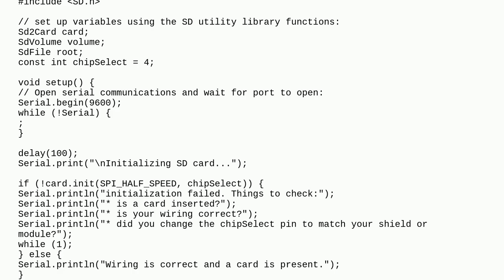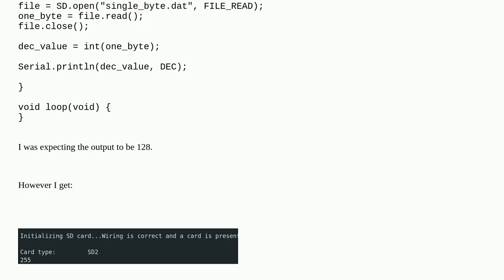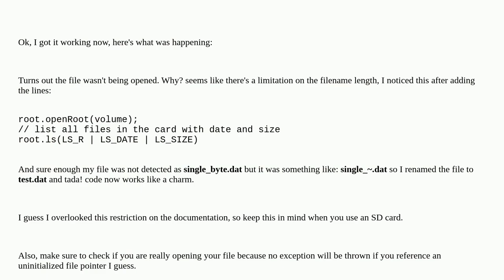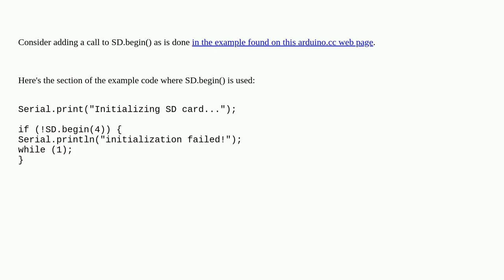Arduino: Read one byte from file and convert to decimal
Read one byte from file and convert to decimal

A special thanks goes out to the community

  data-type sd-card